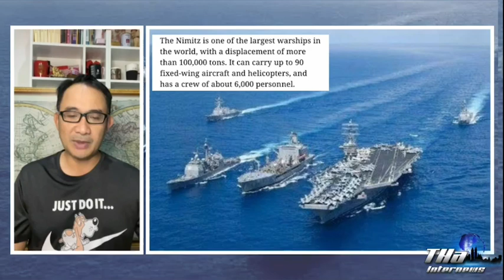"สหรัฐฯ" ส่งเรือบรรทุกเครื่องบิน และ กองเรือจู่โจมเทียบท่า "ประเทศไทย" | THA Internews